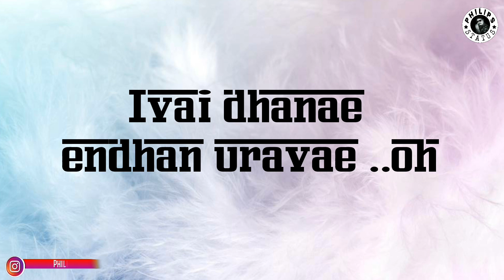Unna Nenachu | Whatsapp status Tamil | Use Headphone 🎧